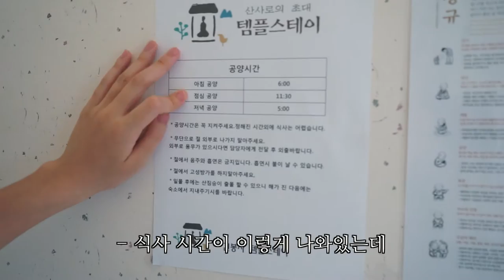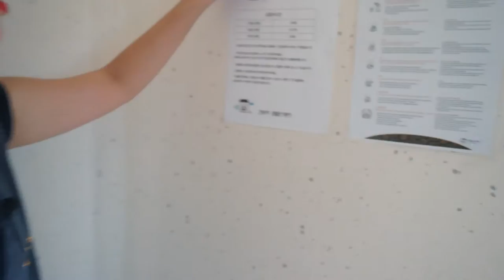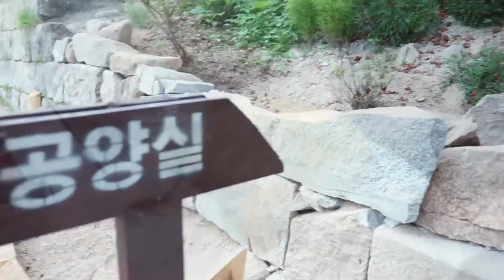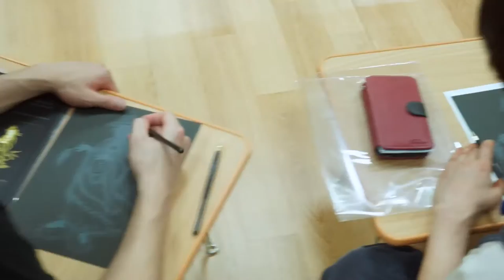[무아TV 구구절절 템플스테이] 첫번째 사찰 - 건봉사 | TempleStay With Mua - Gunbongsa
무아TV 구구절절 템플스테이] 첫번째 사찰 - 건봉사편

'템플스테이. 가보고는 싶은데 가도...괜찮을까?'

젊은 불교컨텐츠를 만드는 청년벤처 무아가 직접 템플스테이를 다니며 템플스테이의 궁금증을 풀어드립니다! 첫번째 사찰로 건봉사에 다녀왔어요!

직접 가보자 건봉사!
강원도 고성군 거진읍 건봉사로 723

알아보자 무아!

무아 제품 보러가기!